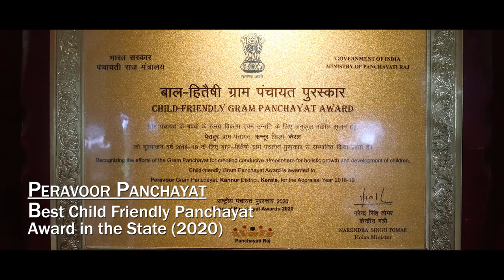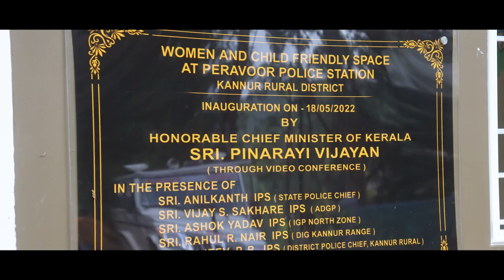Localisation of SDGs in PERAVOOR Grama panchayath - CHILD FRIENDLY VILLAGE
Localisation of SDGs in PERAVOOR Grama panchayath - CHILD FRIENDLY VILLAGE  experiencing in Localisation of SDGs CHILD FRIENDLY VILLAGE